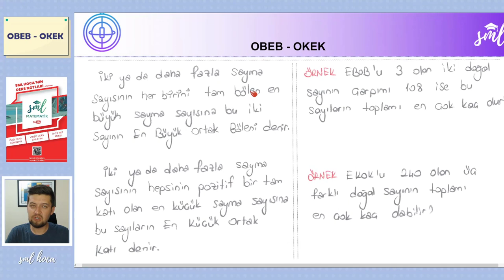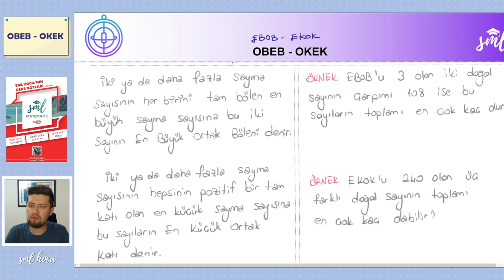Matematik 10. Ders - OBEB-OKEK